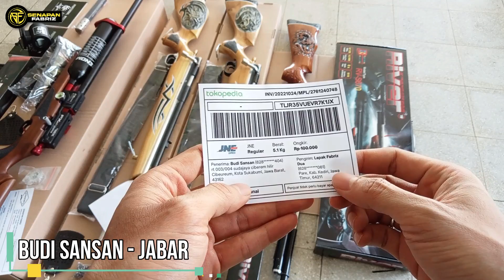UKLIK, PCP BOCAP, PCP JAWA SIAP BERANGKAT